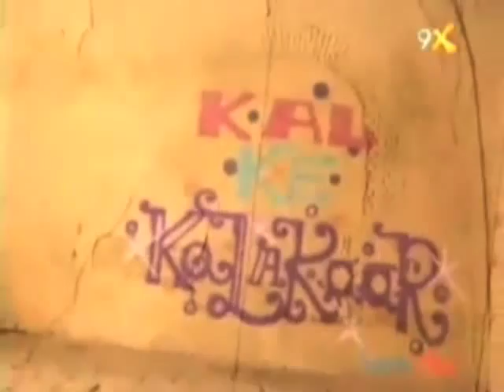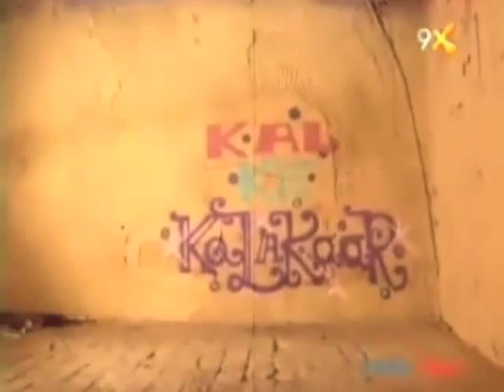Yeh Hai Jalwa: Hussain Kuwajerwala's perf. in Shaadi round on Rang rang mere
Hussain Kuwajerwala and his team Kal ke kalakaar perform on Rang rang mere in Shaadi ka Ladoo theme.